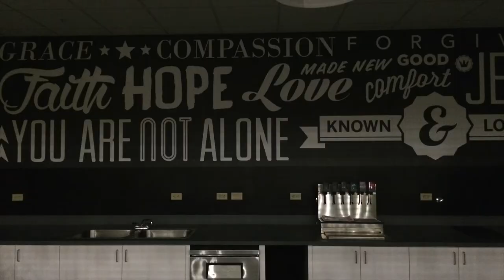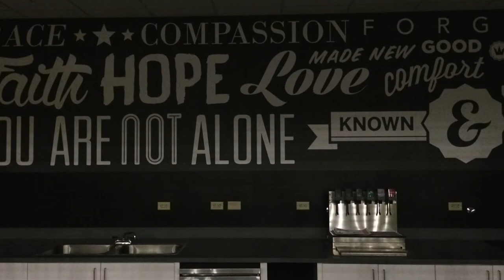Bayside Church - Alan Town - Roseville, CA - Time Lapse & Pics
Apparent Studios spent 1 week installing all the graphics, wood paneling, environmental, props, and way-finding signs.
This is a time lapse and a bunch of photos of the build out.